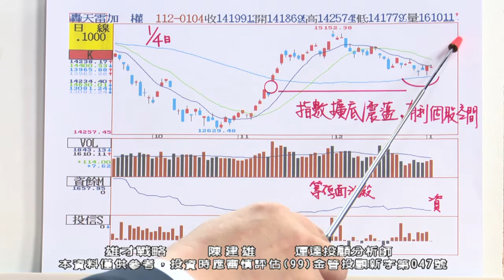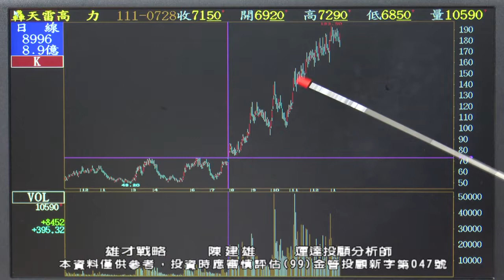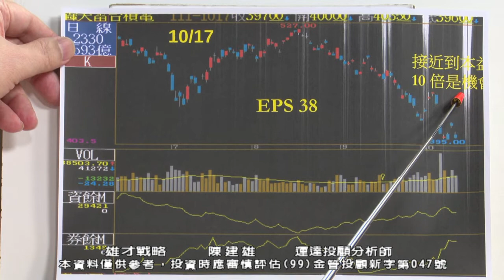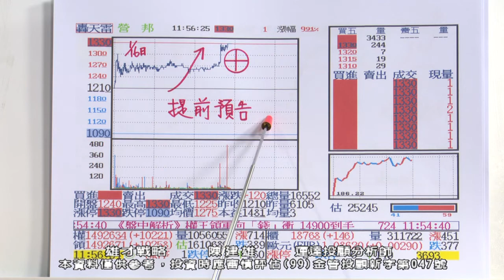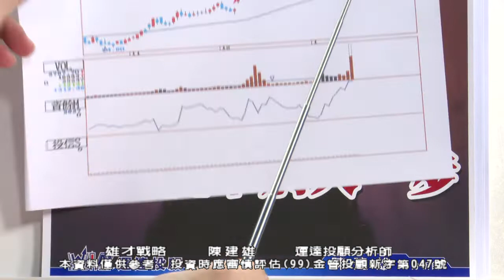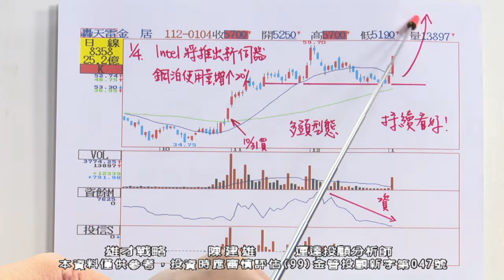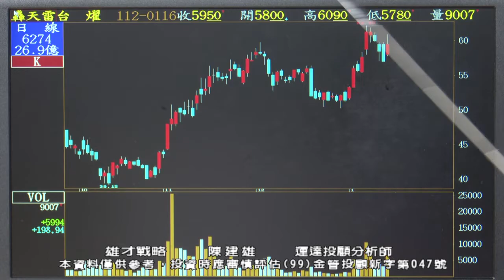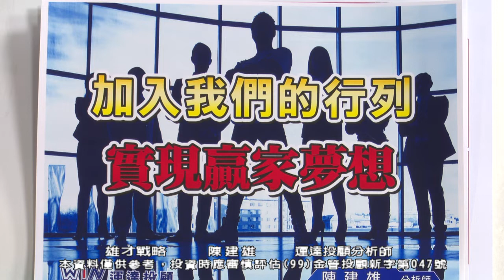20230118 1630 陳建雄 雄才戰略 新春特別節目